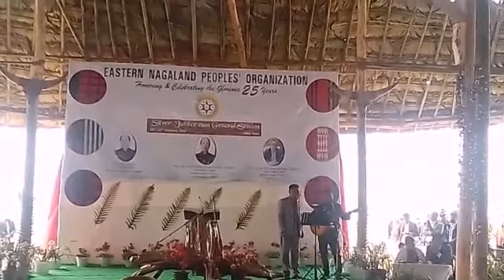Phaiba ft. David |Special Song|ENPO silver jubilee| at Tobu